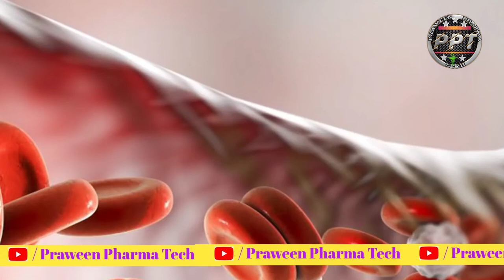Natural ways to improve good immune system in the body....!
Food products  and fruits those are help full in built good and strong immune system in our body